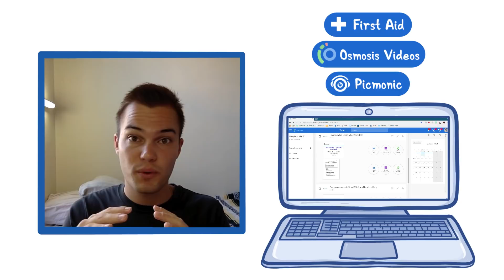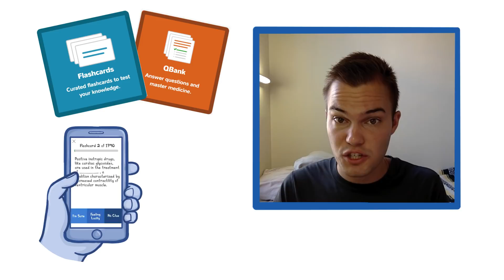Osmosis.org at St. George's University in Grenada, West Indies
Jonathan from St. George's University in True Blue, Grenada, West Indies talks about their Osmosis experience! Find our full video library only on Osmosis